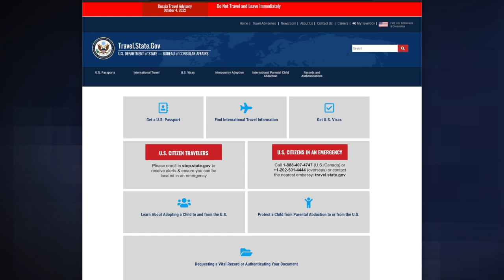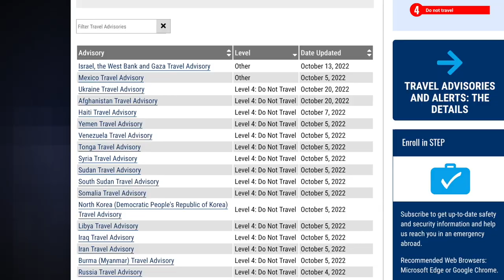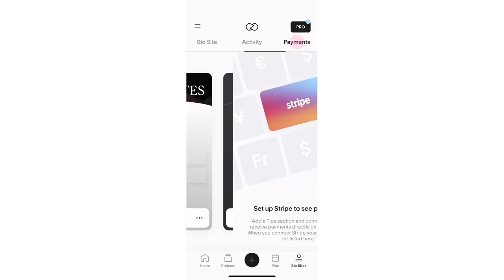Should I teach filmmaking in Zimbabwe?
The U.S. State Department has invited Griffin to teach DIY documentary filmmaking in Zimbabwe—should he do it? Nick says yes.

We apologize for the delayed uploads. It’s been a rough month—Griffin’s mom Carol died mid-October, and he wrote this tribute to the positive impact she’s had

You can view show notes and listen to “Hey Indie Filmmakers” audio